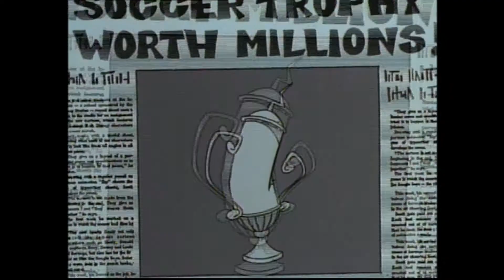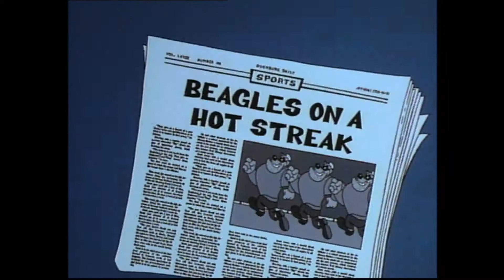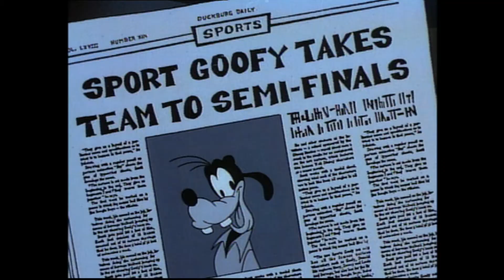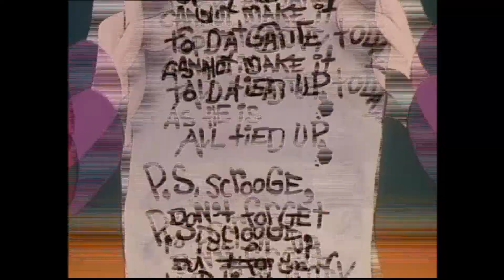Sport Goofy in Soccermania fou de foot vf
Voici la version version française du court métrage Sport Goofy in Soccermania en vo et Fou de foot en vf.

Ce court métrage spécial est sortie le 27 mai 1987 aux USA.

A noter qu'un prototype de Roger Rabbit fais un caméo dans ce court métrage.

Je précise que j'ai aussi poster une version originale sous titrés en français de ce même court métrage ici: